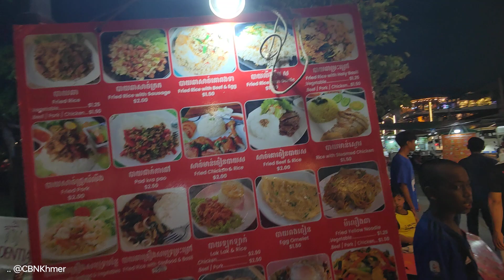Explore Street Food Siem Reap Cambodia